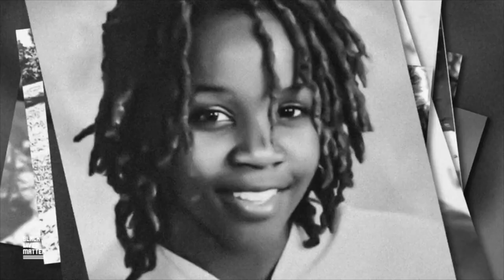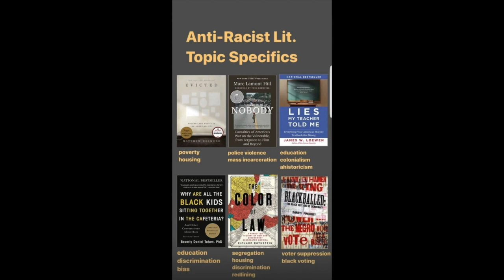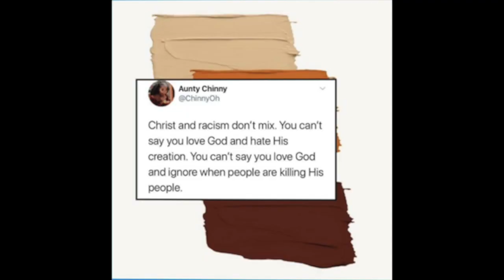Episode 81 | Get Ready with me - Lady in Red :: Black Lives Matter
Helpful Information to support the Black Lives Matter Movement:

Campaign Zero: Online platform and organization utilizing research-based policy solutions to end police brutality in America
Unicorn Riot: Non-profit organization dedicated to exposing root causes of dynamic social and environmental issues

Twitter Threads with Petition Links, Pro Bono Lawyers, Mental Health Resources and Black-owned Businesses:

For non-US people that sign petitions, here are some USA postal codes - some petitions require this"
90015 - Los Angeles, CA
10001 - New York City, NY
75001 - Dallas, Tx

"There is an urgent need for supplies and support out in the field. Please connect to the groups doing the work - Black Visions Collective, Reclaim the Block, Twin Cities Coalition for Justice 4 Jamar, and others" - Minnesota Freedom Fund